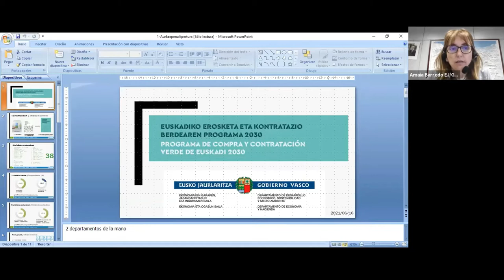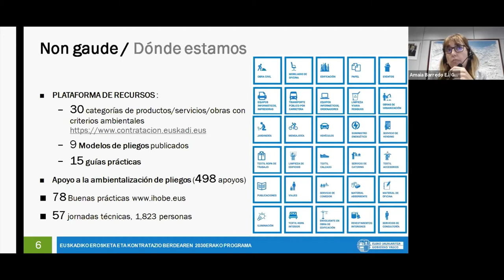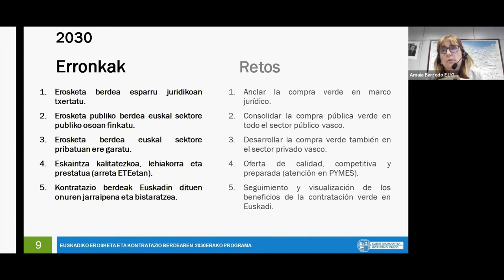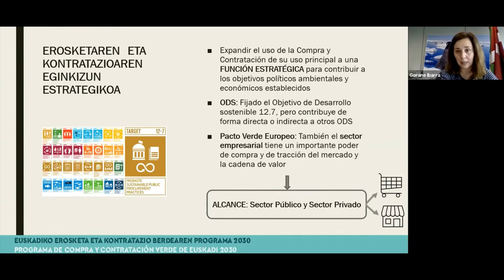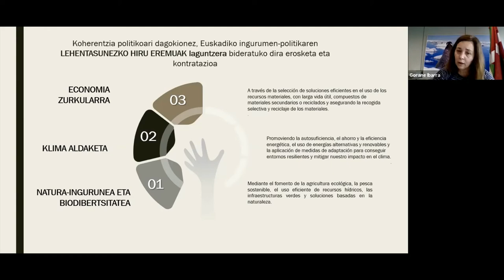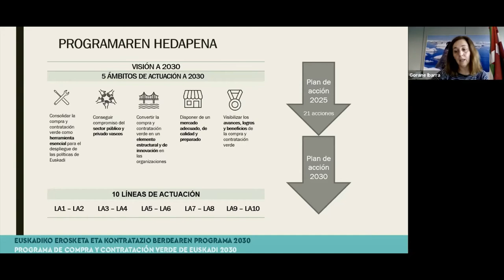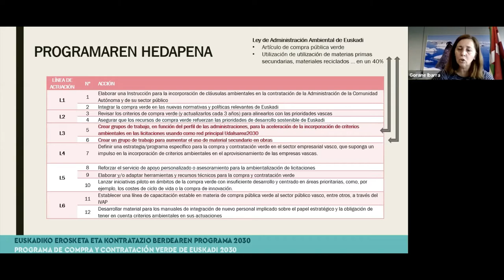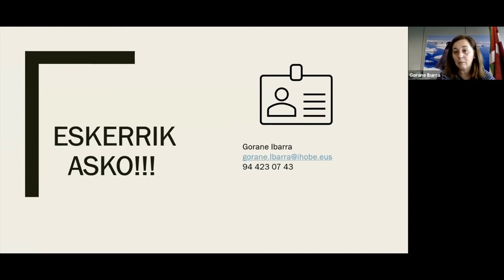Jornada informativa: Programa de Compra y Contratación Verde de Euskadi 2030 (Admon. públicas)